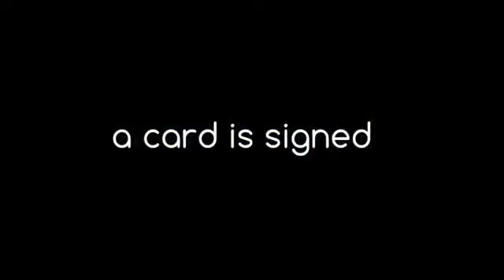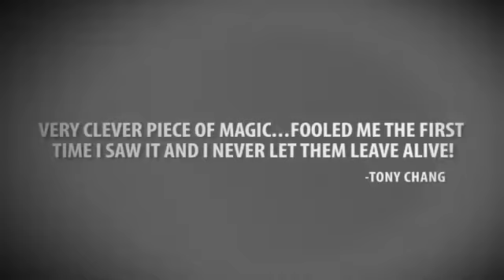Fusion by Mike Kaminskas